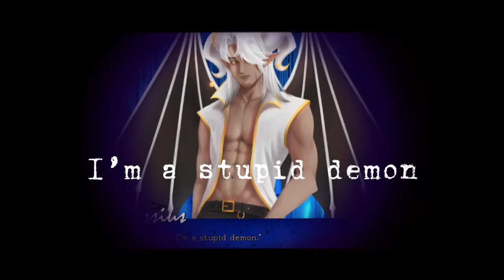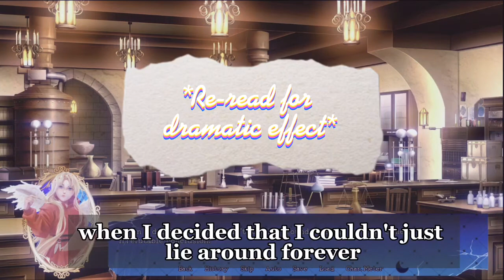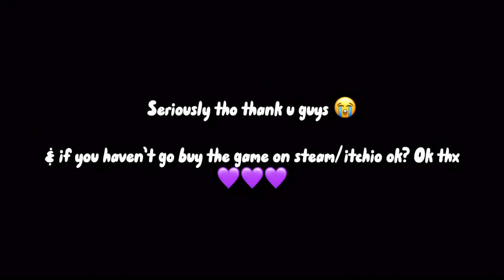Stoopiddemon- a day in the life in Yonder World: Interview with the Void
Cassius is a stupid demon and we are but good company for that!
Good for the skin (Debatable) & spoiler free! (True!)
Also stick around to the end for a wholesome surprise!